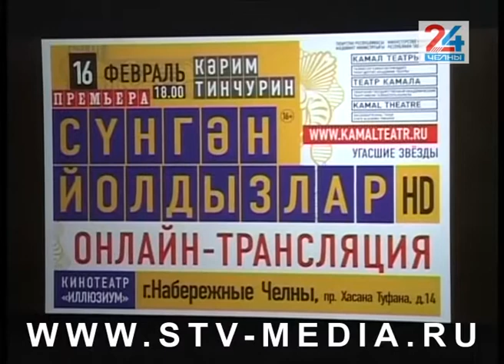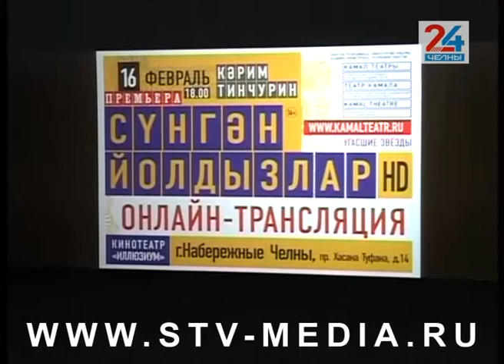Казанский театр на челнинском киноэкране